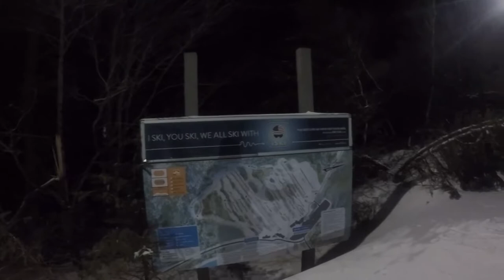Big Boulder Night Skiing -Bunnys Elbow- Lake Harmony PA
On our recent ski tri to The Poconos, we scored $17 tickets to Big Boulder and Jack Frost, one of the smaller and more overlooked ski resorts in Lake Harmony PA.  Big Boulder is most well known as a terrain park but also has some pretty worthy runs too. You can't beat it for the price! SEE MORE INFO BELOW...

It helps us make more videos! It also makes us do an actual happy dance!

The Adventures Of Drew and Amanda

All Photography and editing by Amanda In Wonderland Photography